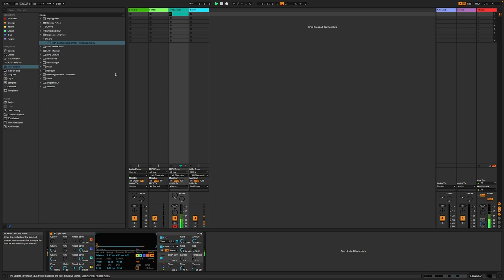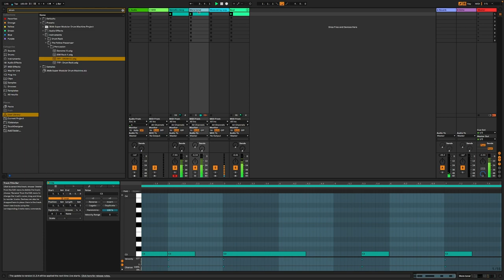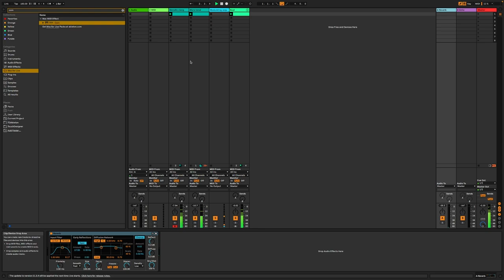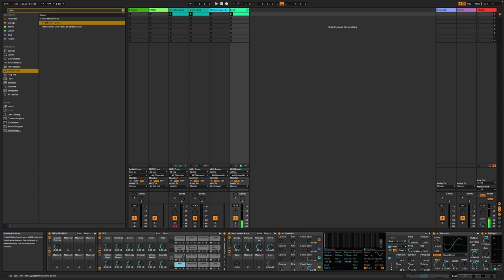More FM beyond the standard 4 Operators, in Abletons operator. atonal glitch sound design, lets go!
Hi, sorry I forgot to zoom in again. I will try to keep that in mind next time. This video illustrates an experimental way of using more FM modulation sources beyond the 4 operators. It becomes very atonal, but very interesting at the same time. Perfect for IDM and glitch music.

If you find FM synthesis confusing, or you are completely new to the term, check out my very very short introduction to FM in under 3 minutes